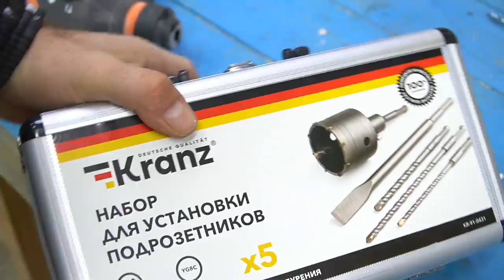Мало кто знает эти секреты! Советы и Хитрости, Которые Действительно Помогают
Советы и Хитрости Мастеров по Дому, Которые Действительно Помогают.
Гениальные Столярные Советы и Хитрости Которые Действительно Работают!